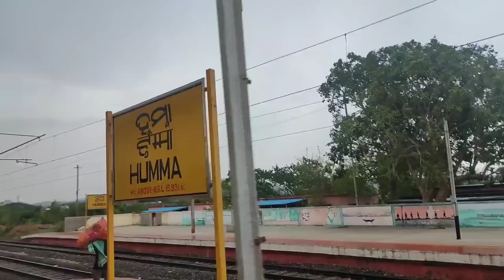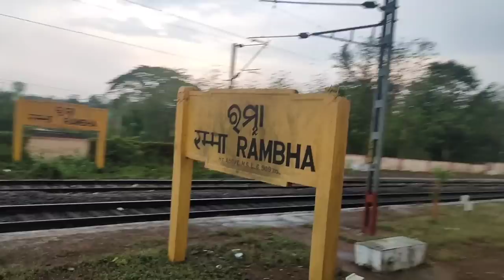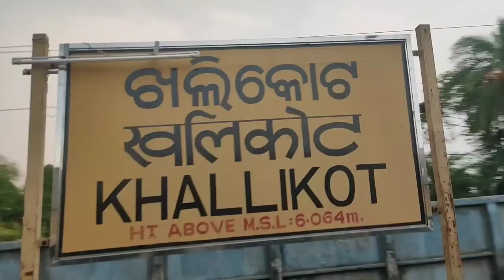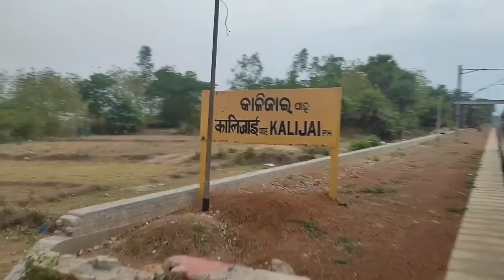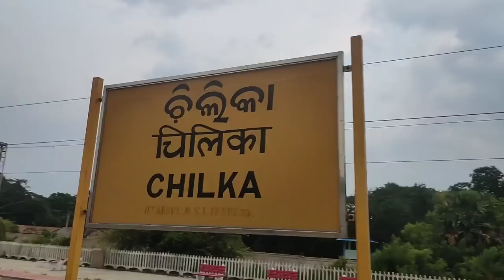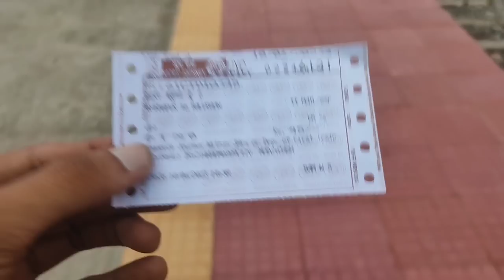Chilika Train Journey In Berhampur Bhubaneswar MEMU *ବ୍ରହ୍ମପୁର ରୁ ବାଲୁଗାଁ* 😍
About Video :
Berhampur To Balugaon/Chilika Train Journey By Train No. 08442 Berhampur Bhubaneswar MEMU Special In General Class.

Distance : 76km
Time : 1 Hour 18mins
No. Of Halts Enroute : 9
Maximum Permissible Speed : 100kmph between Berhampur To Bhubaneswar
RSA : Bhubaneswar Baleswar MEMU & Bhubaneswar Palasa MEMU

Also provided information how can you go Maa Banapur Bhagabati Temple & Maa Kalijai Temple, Balugaon.

About Me :
This is Sonu, Your's "The Traveloholic Guy"... A personal who loves to travel.. Mostly by train 😇